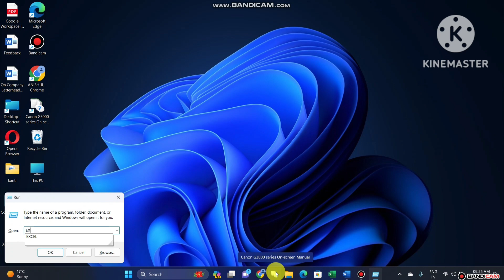Run Command se Calculator Laptop me kaise Open kare | How To Open Calculator in Laptop